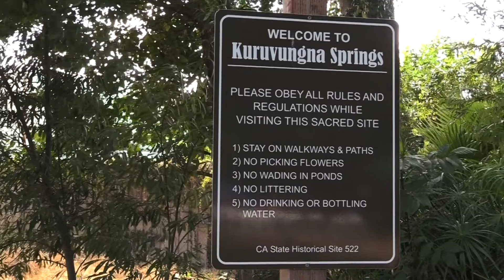Julia Bogany - Kuruvungna Springs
Julia Bogany talks about the significance of Kuruvungna Springs to the Gabrieleno Tongva People past, present and future.